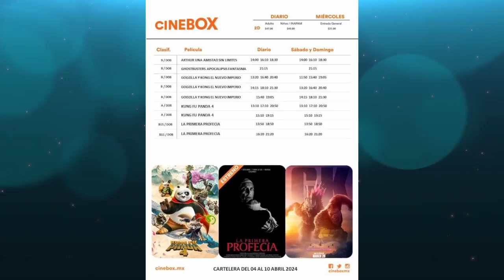Entrevista con Elvia González Ortega de Ingeniería Celular Teziutlán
"Sumérgete en el Futuro Tecnológico: Entrevista con Elvia González Ortega de Ingeniería Celular Teziutlán en Foro Anime"
Nos complace recibir a Elvia González Ortega, quien nos trae noticias emocionantes desde Radio Anime Teziutlán y en colaboración con El Medio de Comunicación Pequeño Juan. Elvia González nos sumerge en el mundo de las promociones y ofertas, presentándonos los últimos productos respaldados por más de 12 años de experiencia desde los inicios de Ingeniería Celular Teziutlán.
Entre las promociones destacadas de Ingeniería Celular, se encuentra el servicio de check list para móviles, asegurando transparencia en los costos finales. Además, ahora ofrecen la venta de equipos de cómputo de marcas reconocidas como ASUS, HP y Compaq. ¡No te pierdas la oportunidad de visitar su local y descubrir más sobre estas emocionantes novedades!
Elvia González también enfatiza la importancia de utilizar cargadores originales para mantener la salud de la batería de tu teléfono. Y si tienes preguntas sobre actualizaciones o paquetería, ¡no dudes en contactar a los expertos de Ingeniería Celular!
Para mantenerte al tanto de las ofertas semanales y nuevos dispositivos, síguelos en Facebook como Ingeniería Celular Teziutlán. Recuerda, ¡son una empresa multimarca dispuesta a satisfacer todas tus necesidades! Encuéntralos en la calle Juárez #804, colonia Centro de Teziutlán. ¡No te pierdas esta entrevista llena de emociones y sorpresas!